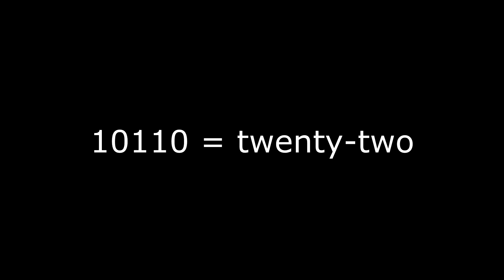CHALLENGE 1 | FIRST SOLUTION GETS iTUNES GIFT CARD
MY INFORMATION